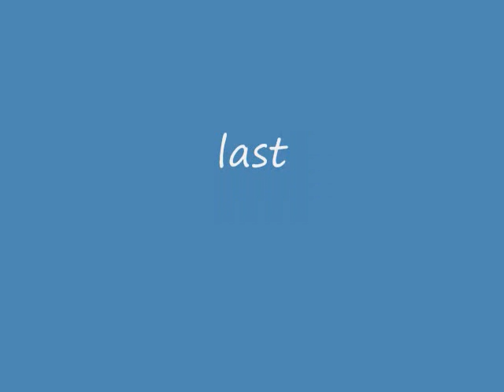diver deerfield beach fl.wmv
snap.hog fish. spearfishing